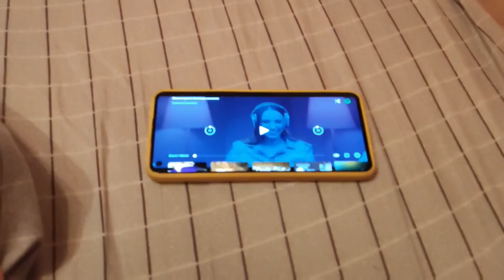Vlog: Про жильё и планы. Вот это дождь. Намокли конкретно.Домой приехали.18.08.22